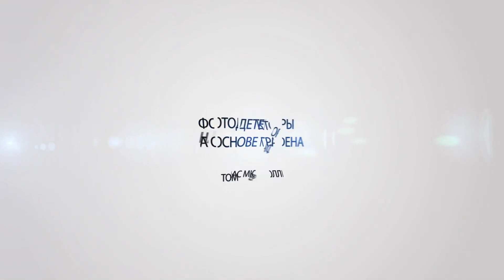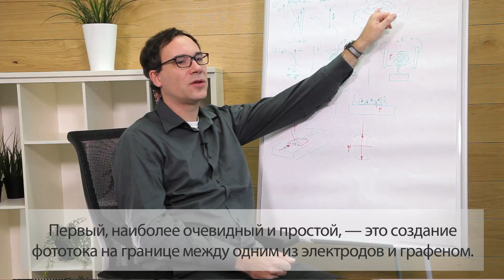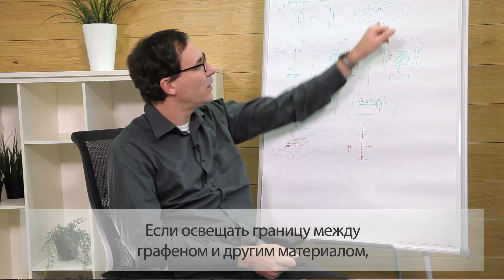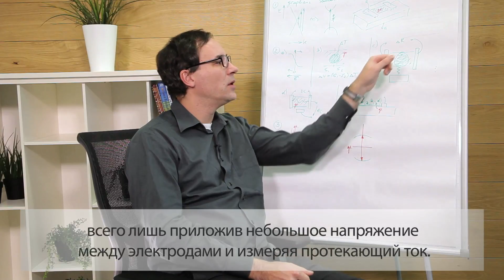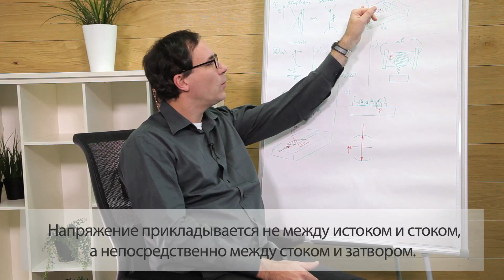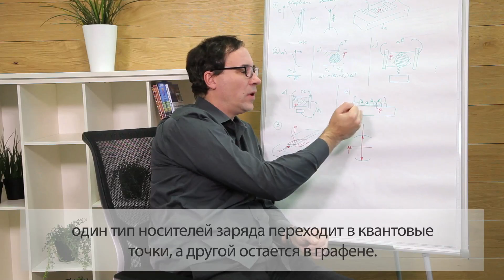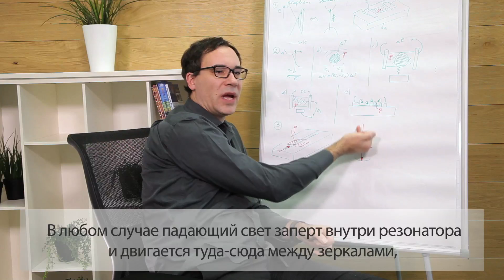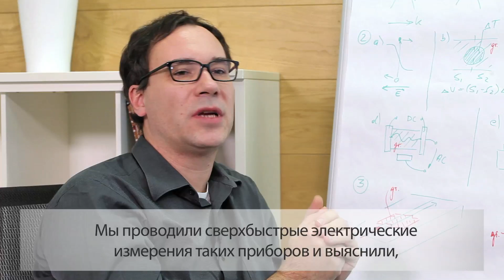Фотодетекторы на оcнове графена - Томас Мюллер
Для чего используются фотодетекторы? Какие свойства графена могут быть важны для их производства? И каковы перспективы применения этого материала? Об этом рассказывает доктор технических наук Томас Мюллер.